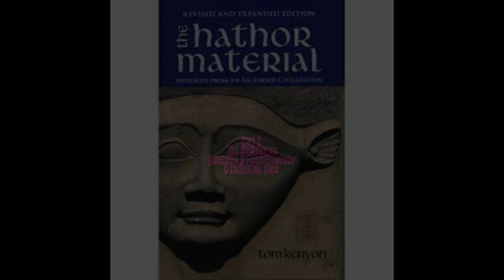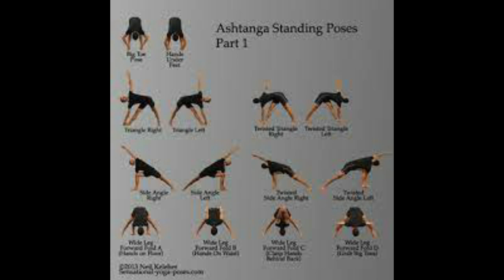Creating Shapes for Healing & Kundalini Rising